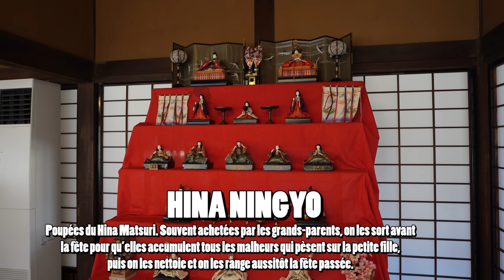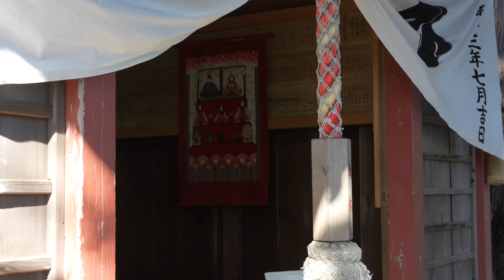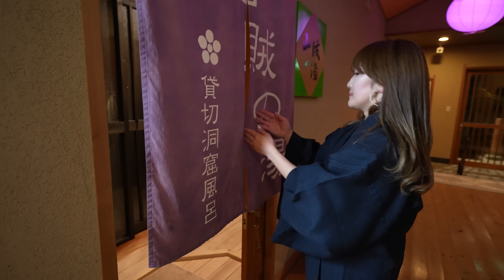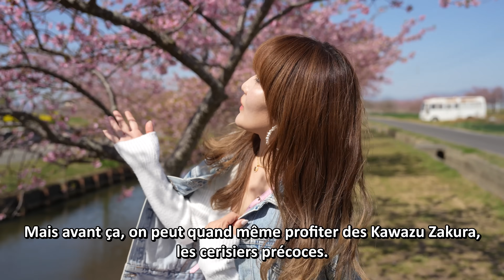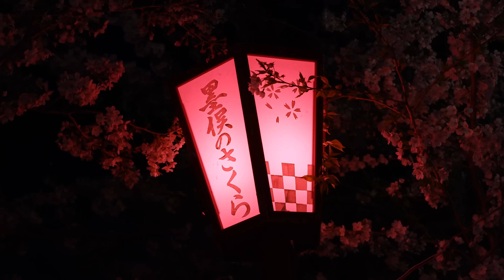Le Japon en MARS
Commandez mon livre "72 saisons du Japon" et mon e-book "600 festivals du Japon"

On poursuit cette série sur le Japon au fil des mois avec cet épisode qui présente ce qui rythme l'archipel japonais durant le mois de mars !

00:00 Le Japon en mars
00:32 Hina Matsuri, la fête des petites filles
02:52 La saison des pruniers et cerisiers précoces à Mie
13:55 Le White Day
16:16 Le tournoi de Sumo de mars à Osaka
18:07 Sotsugyoshiki, les cérémonies de remise des diplômes
21:23 La saison des cerisiers en fleurs
26:03 La coutume du Hanami
28:54 Conclusion